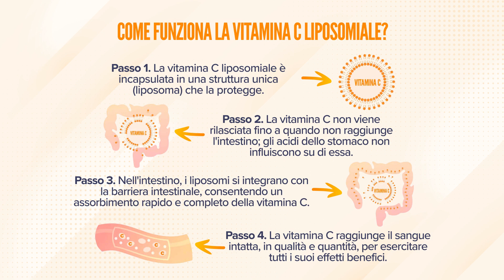Vitamina C Liposomiale | Scopri come migliorare la tua salute 🌟 🔸 Scopri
Conosci la nostra Vitamina C Liposomiale: 500 mg di acido ascorbico puro per capsula vegetale, con assorbimento superiore e senza bisogno di refrigerazione. Ideale per vegani. Scopri come può beneficiarti e come usarla nel nostro video. 💪